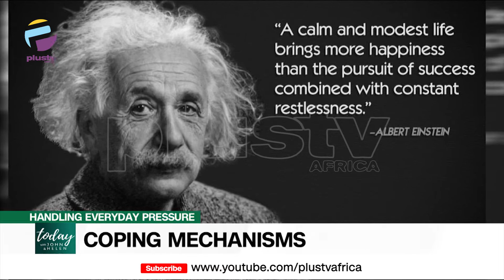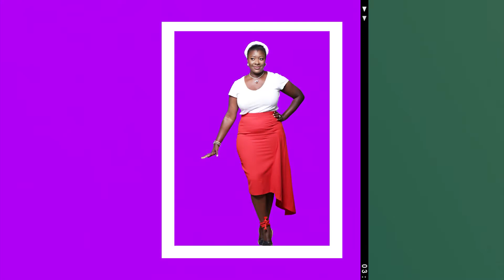(WATCH) Coping Mechanisms To Handle Everyday Pressure In Nigeria | TODAY WITH JOHN AND HELEN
Hello everyone and welcome to your family breakfast show, Today with John and Helen.

Dr Fatai Olajobi, Change Management Consultant At Neo-Neurons Concept joined John and Helen on The Show.